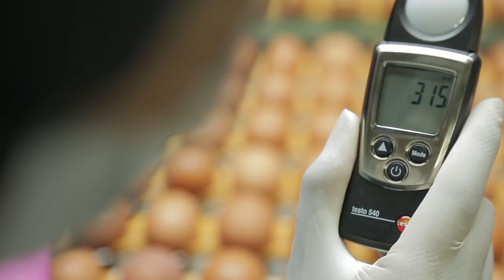조도계를 활용한 HACCP 심사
HACCP 심사관은 심사과정에서 필요시 조도계를 활용하여 작업장 및 검사구역의 조도(lux)를 확인합니다.

작업장은 원활한 작업이 이루어질 수 있도록 220Lux 이상의 조명을 갖추어야 하며 선별, 검사 등 육안으로 원료 또는 공정품을 확인하는 위치에서는 육안확인에 적절한 조도가 확보되어야 하며 일반적으로 540Lux(50피트 촉광) 이상의 조도가 권장됩니다.